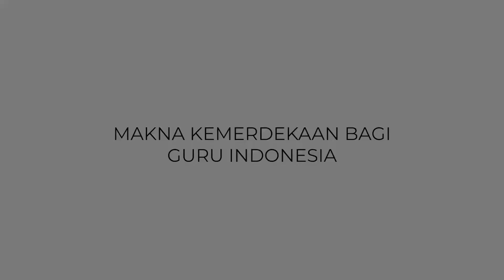Makna Kemerdekaan Bagi Guru Indonesia | Memperingati Kemerdekaan RI ke-75 17 Agustus 2020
Dalam memperingati hari Kemerdekaan RI ke-75, Happy Hearts Indonesia mencari tahu "Makna Kemerdekaan bagi Guru Indonesia" dengan melakukan wawancara kepada guru-guru sekolah di

Kalau menurut kalian, apa arti kemerdekaan?